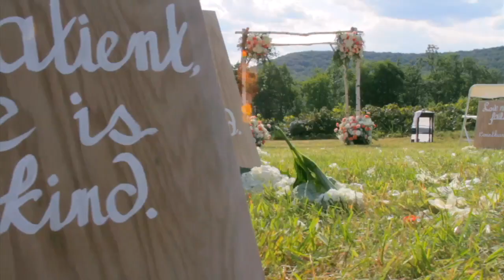Amy and Yevhen Trailer